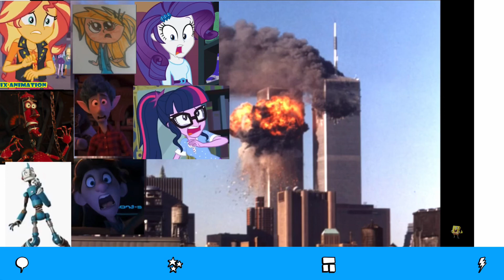11/9 (September 11,2001)